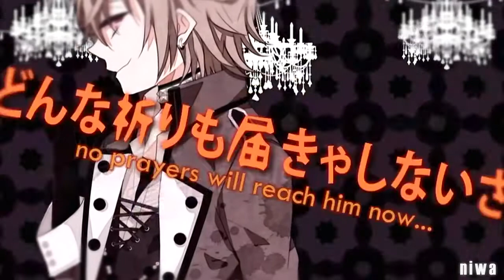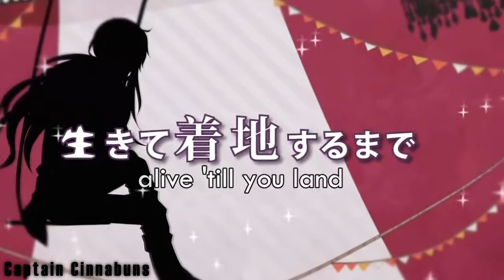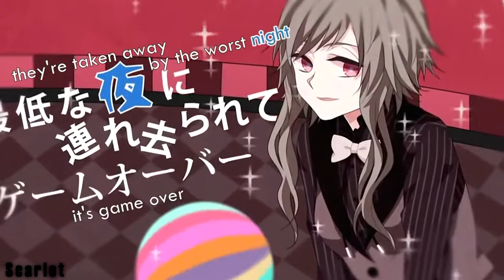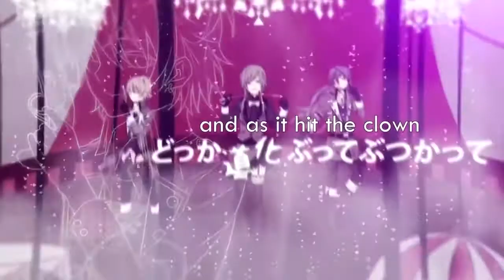「デッドラインサーカス」Deadline Circus Cover 【Scarlet x niwa x Captain Cinnabuns】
A trio cover with awesome people - niwa and Captain Cinnabuns!
CREDITS

Original Composition: Last Note
Guitar: 町屋
Bass: mao
Illustration: moco
Mix and Guitar Solo: Captain Cinnabuns

Hi guys!

Captain, niwa and I prepared something special for you, and it's a trio cover of Deadline Circus! I had fun singing with these people so please support them as well!

On another note, I might not be as active because I will be having a review school OTL But I will try to still upload as much as I can.

Nonetheless, I thank you guys for your continuous support!

PS.
See dem Cap's awesome twerking skill as he plays the guitar XDD